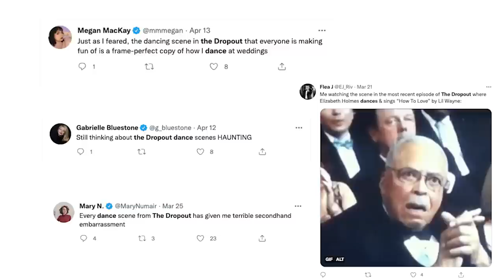Hulu Wanted To Cut Down The 'How to Love' Dance Scene in 'The Dropout' | Making A Scene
Amanda Seyfried, Naveen Andrews, series creator Elizabeth Meriwether and episode director Francesca Gregorini breakdown the history behind "The Dropout's" now famous "How to Love" dance scene. Set to the dulcet tones of Lil Wayne's autotune, Seyfried's interpretation of Theranos leader and fraud, Elizabeth Holmes, lit the internet on fire. Never has there been such a cringe-worthy creation, that also lays bare the power dynamics between Sunny (Andrews) and Elizabeth.

Watch the cast and crew reveal how this lighting-in-a-bottle moment was created on Variety's "Making A Scene," presented by HBO.